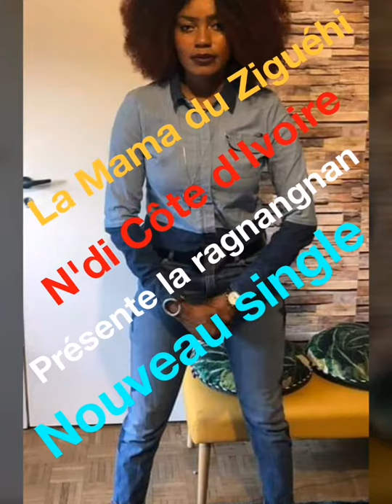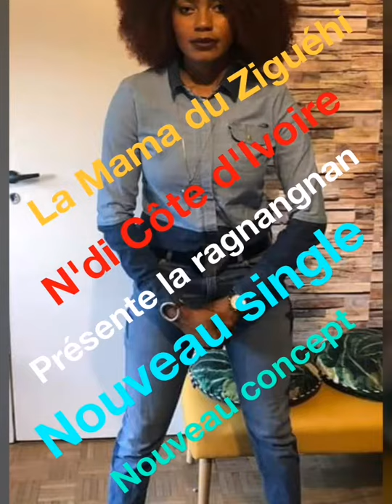N'di Côte d'Ivoire (la ragnangnan)